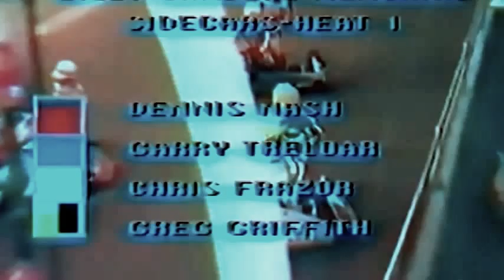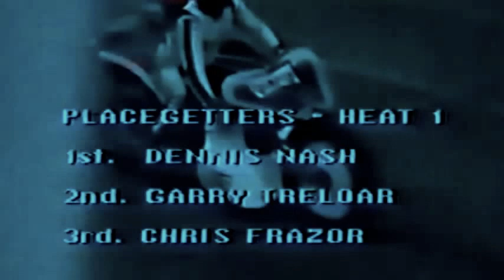Australian Speedway Sidecars-Sydney Showgrounds Heat one 1988